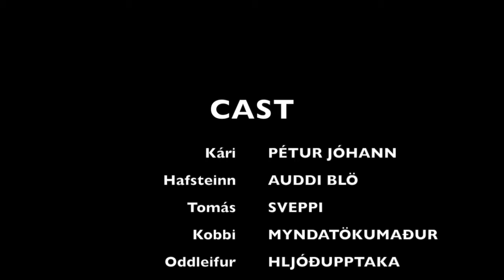strákarnir 2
skólaverkefni í Heppuskóla hjá Hafsteini,Kára,Kolbeini,Oddleifi og Tomási.